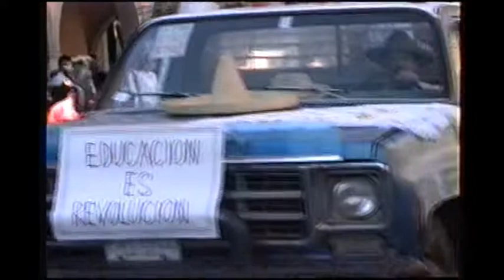Ixtlán del Río Nayarit, Desfile 20 de Noviembre de 1997 PARTE 1/2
El tradicional desfile del 20 de Noviembre en la población de Ixtlán del Río Nayarit. Si te gusto el video suscribete al canal y compartelo en tus redes sociales, etiqueta a las personas que reconozcas para que ellos tambien recuerden como se veian hace casi 22 años.